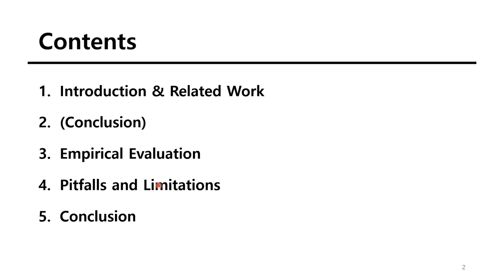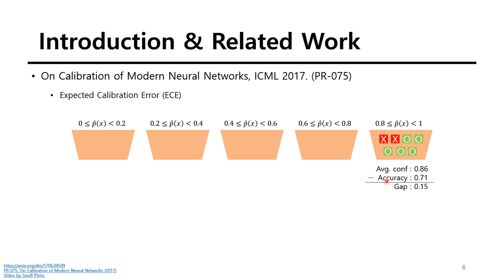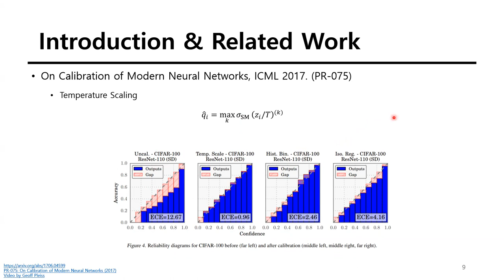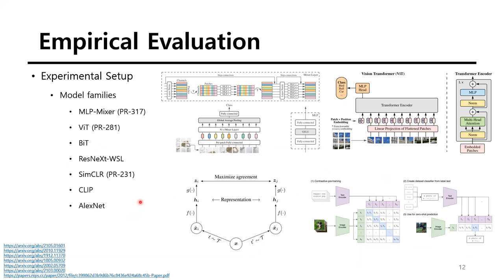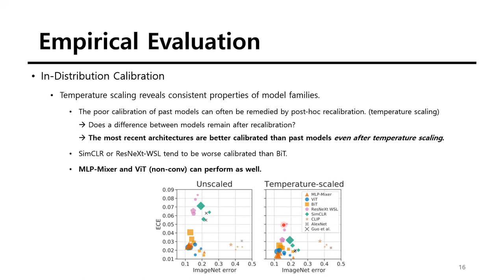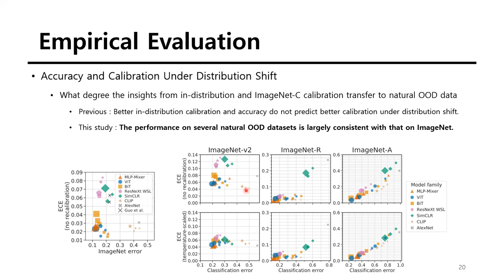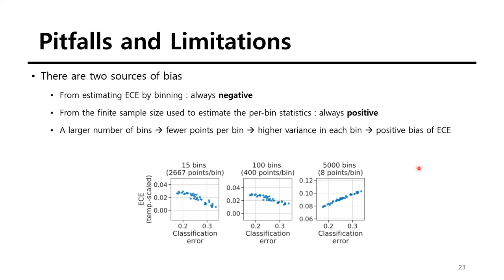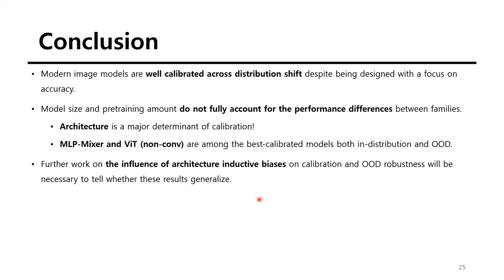PR-331: Revisiting the Calibration of Modern Neural Networks